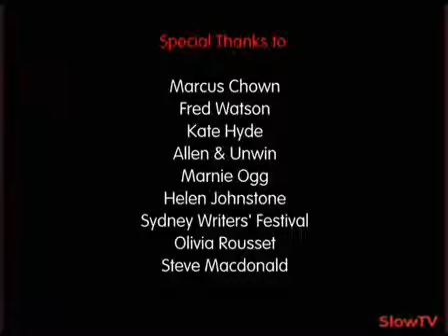Why quantum theory cannot hurt you: Marcus Chown with Fred Watson (p2)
Part 1 | Part 2The two towering achievements of modern physics are quantum theory and Einstein&#8217;s general theory of relativity. Together, they explain virtually everything...